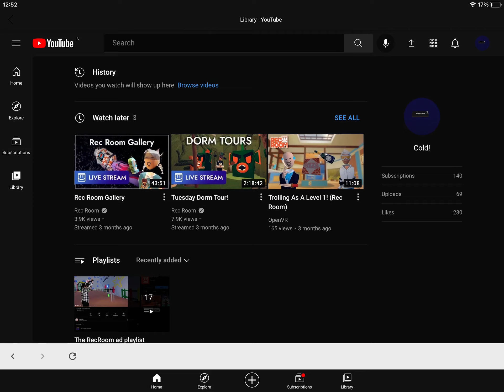69 uploads?! HAHA 69 FUNNY NUMBER